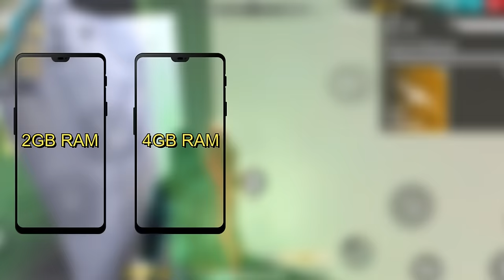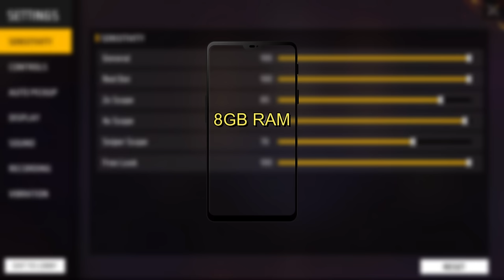SENSITIVITY ⚙️ - Secret Sensitivity For Ump Shotgun & Desert Eagle 😱 | OB42 Sensitivity | Free Fire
Secret Headshot Sensitivity 2023 Free Fire
Best Sensitivity For Free Fire 2023
Ob42 New Headshot Sensitivity Setting
Garena Free Fire After Update
2gb, 4gb, 6gb Ram Headshot Sensitivity Setting
Best Dpi For 2gb 3gb 4gb 6gb 8gb Ram
Auto Headshot Dpi Setting Free Fire
Raistar & White444 Headshot Dpi Setting